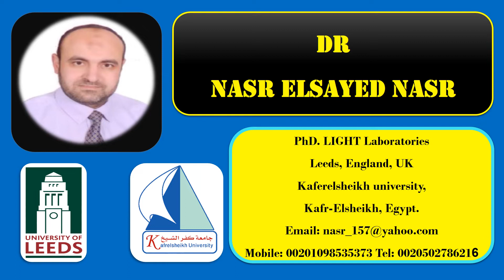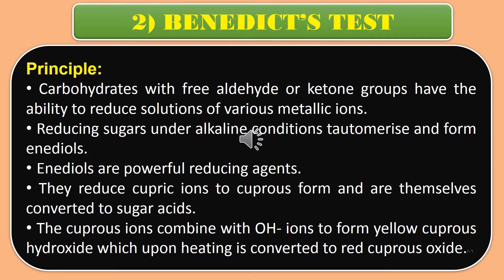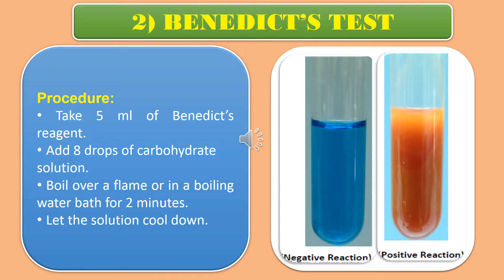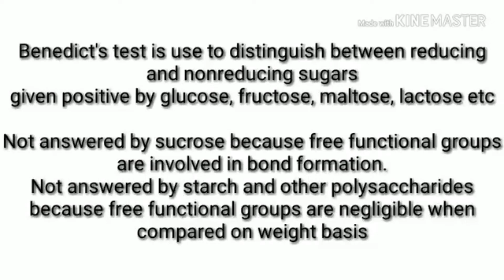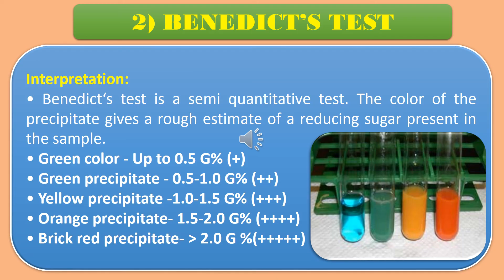carbohydrates qualitative tests Benedict's Test